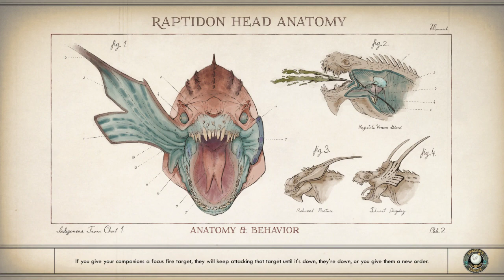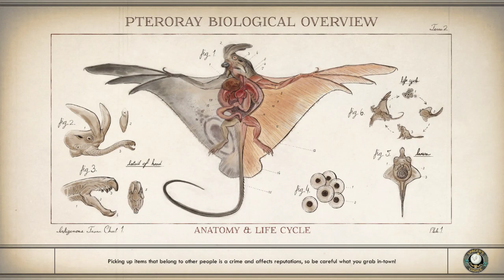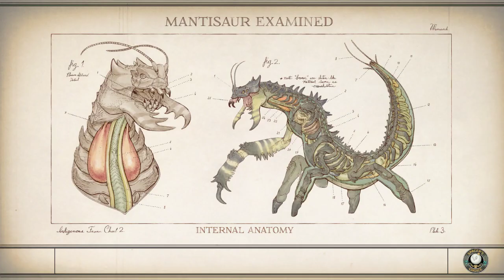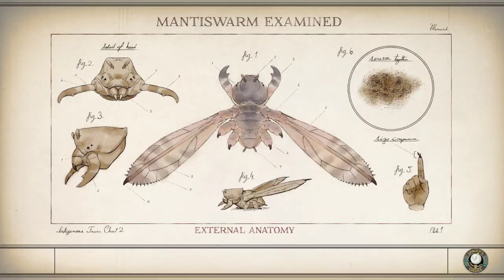LonewolfLegendOfficial's Thrilling Exploration of The Outer Worlds